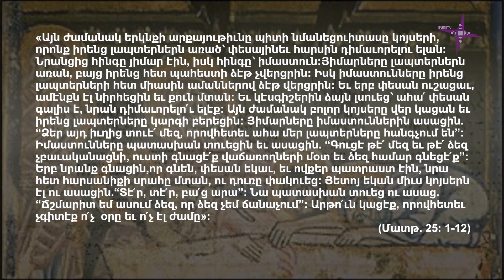Եվ Հիսուսն ասաց. Տասը կույսերի առակը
«Այն ժամանակ երկնքի արքայութիւնը պիտի նմանեցուի տասը կոյսերի, որոնք իրենց լապտերներն առած՝ փեսային եւ հարսին դիմաւորելու ելան:  Նրանցից հինգը յիմար էին, իսկ հինգը՝ իմաստուն: Յիմարները լապտերներն առան, բայց իրենց հետ պահեստի ձէթ չվերցրին:Իսկ իմաստունները իրենց լապտերների հետ միասին ամաններով ձէթ վերցրին: 5 Եւ երբ փեսան ուշացաւ, ամէնքն էլ նիրհեցին եւ քուն մտան: 6 Եւ կէսգիշերին ձայն լսուեց՝ ահա՛ փեսան գալիս է, նրան դիմաւորելո՛ւ ելէք: Այն ժամանակ բոլոր կոյսերը վեր կացան եւ իրենց լապտերները կարգի բերեցին: 8 Յիմարները իմաստուններին ասացին. “Ձեր այդ իւղից տուէ՛ք մեզ, որովհետեւ ահա մեր լապտերները հանգչում են”: Իմաստունները պատասխան տուեցին եւ ասացին. “Գուցէ թէ՛ մեզ եւ թէ՛ ձեզ չբաւականացնի, ուստի գնացէ՛ք վաճառողների մօտ եւ ձեզ համար գնեցէ՛ք”: Երբ նրանք գնացին, որ գնեն, փեսան եկաւ, եւ ովքեր պատրաստ էին, նրա հետ հարսանիքի սրահը մտան, ու դուռը փակուեց: Յետոյ եկան միւս կոյսերն էլ ու ասացին. “Տէ՛ր, տէ՛ր, բա՛ց արա”: Նա պատասխան տուեց ու ասաց. “Ճշմարիտ եմ ասում ձեզ, որ ձեզ չեմ ճանաչում”: Արթո՛ւն կացէք, որովհետեւ չգիտէք ո՛չ օրը եւ ո՛չ էլ ժամը»:
                                                                                                                      (Մատթ. 25: 1-12)